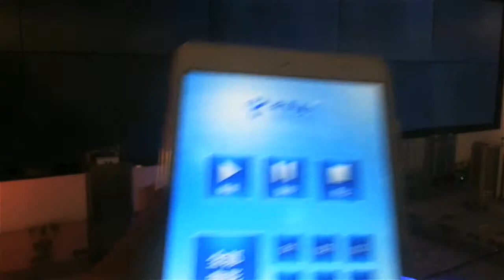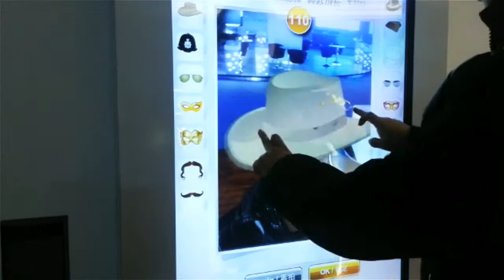China Telecom - Interactive Multimedia Showroom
ITEMS:
- Multi Projection Video Wall
- Interactive Model Projection Solution
- iPad Signature Solution
- Magic Mirror Photo Taking Solution
- Multi Touch video Wall solution

TASKS:
- Consultation & Concept Development
- Interactive & Multimedia Design
- Program Development
- On-site Installation & Maintenance Service